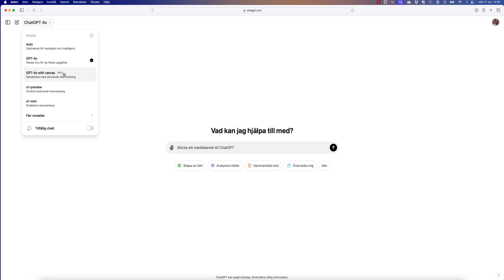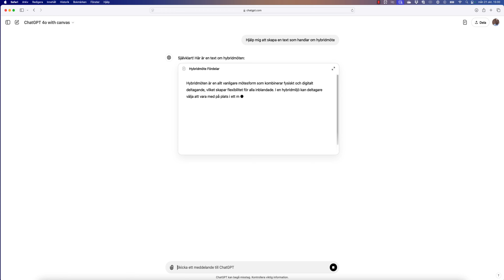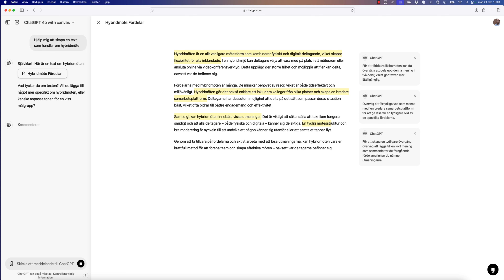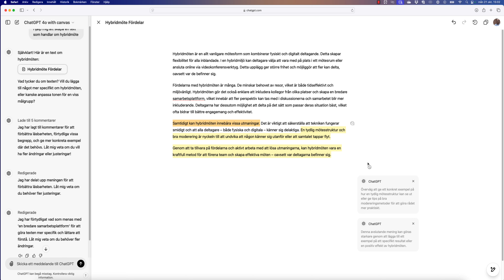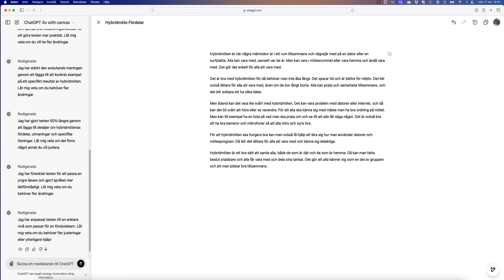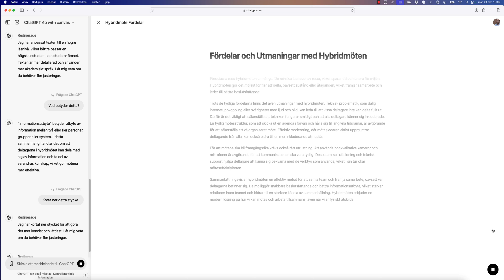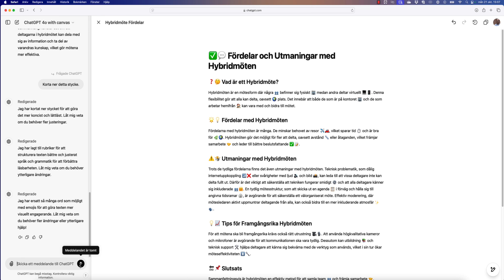Använd Canvas i ChatGPT-4: Introduktion för Effektivt Textarbete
I den här instruktionsvideon visar jag hur du kan använda Canvas i ChatGPT-4 för att effektivisera ditt skrivande och utveckla din kreativa process. Lär dig hur Canvas, ett kraftfullt verktyg som kombinerar AI med intuitiv textredigering, kan hjälpa dig att skapa och förbättra texter på ett strukturerat sätt. Om du är van vid att använda Google Dokument och vill utforska ett nytt sätt att samarbeta och utveckla ditt skrivande med AI, är den här guiden för dig.

Vi går igenom hur du kan använda Canvas för att strukturera idéer, förbättra textkvaliteten, och arbeta med flera versioner av ditt innehåll. Denna video är perfekt för dig som vill utforska AI-assisterat skrivande, förbättra din textproduktion och öka din kreativitet. Lär dig alla fördelar med ChatGPT-4 och hur Canvas kan hjälpa dig skapa engagerande innehåll på ett effektivt sätt.